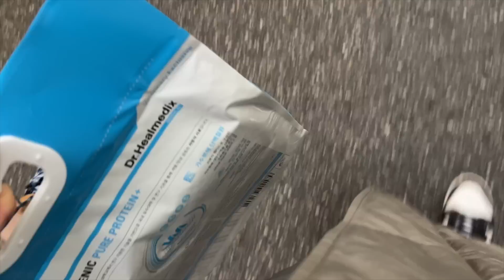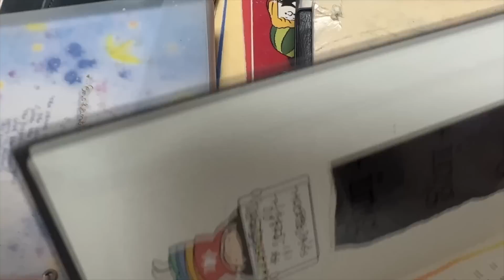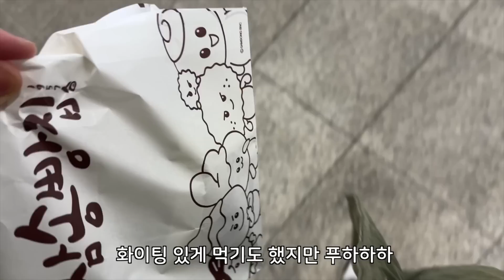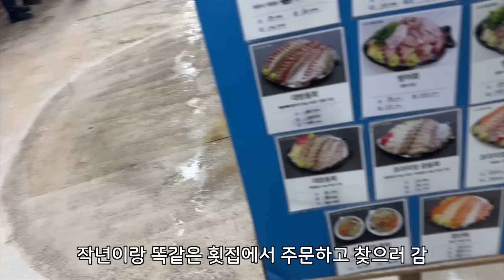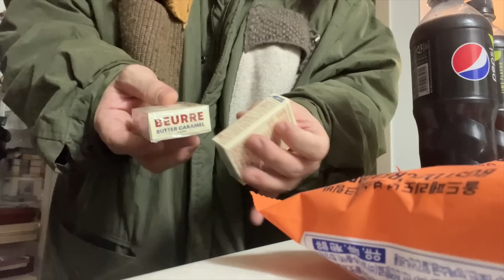촘촘하게 맛있는🤤먹방브이로그: 푸지미곱창 묵참키토마요 니신소바 짜장짬뽕 잉어빵+엑셀런트 생딸기망개떡 삼송빵집 들기름막국수+늙은호박전 맥모닝 집밥 집빵 MUKBANG VLOG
자부추17
필하🤚🏼
혼밥도, 같이 먹는 밥도 맛나고 유쾌하시길 바라며
저는 또 쫌쫌따리 편집해서 또 곰방 찾아오겠습니다
오늘도 찾아와 주셔서 땡큐 베리 감사뿅 입니다.
(자부추? 자연스러운 부이로그를 추구 전문 먹방이라기 보다 먹는 장면이 많이 나오는 잔잔 바리 일상입니다. 어디쯤 있을 것 같은 동네 언니 너낌으로 편하게 즐겨주소서😉)

맥모닝
야채곱창 : 푸지미 곱창
이름 모를 도넛: 하이몬드
망고케이크 : 솜솜 베이커리
청어 소바+호타테 후라이 : 미나미 하나레
잉어빵+엑셀런트 콘
묵참키토마요 : 보슬보슬
통옥수수빵+소보로 팥빵 : 삼송빵집
생 딸기 망개떡 : 백년밥상
짜장면+짬뽕 : 짬뽕지존
들기름 막국수+늙은 호박전 : 청류벽
회 구입: 가락시장 용기수산

집밥
치아바타 루꼴라 샌드위치
오징어무국

😉자주 하시는 질문
인스타 하일라이트에 있어요
💃🏼 운동 : 탄츠플레이
☕️커피머신 :네스프레소 버츄오
(캡슐: 알티시오,볼테소,신상 이것저것)